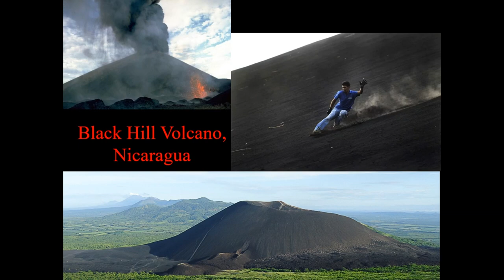Latin America - 20 Places to See Before You Die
In this video I picked one awesome place from each of the mainland countries of the Americas south of the United States. Starting tomorrow we'll hold a class debate on which one y'all like best!

Here's a list of all the locations:

Iguazu Falls, Argentina - 1:04
The Great Blue Hole, Belize - 1:56
Salar de Uyuni, Bolivia - 2:51
Cristo Redentor, Brazil - 3:52
Easter Island, Chile - 4:54
Salt Cathedral of Zipaquirá, Colombia - 6:26
Arenal Volcano, Costa Rica - 8:06
Galapagos Islands, Ecuador - 8:56
Tazumal, El Salvador - 10:01
Tikal, Guatemala - 10:39
Mount Roraima, Guyana - 11:15
Roatán, Honduras - 12:13
Metropolitan Cathedral, Mexico - 13:48
Black Hill Volcano, Nicaragua - 15:22
Panama Canal, Panama - 16:11
Itaipu Dam, Paraguay - 17:18
Machu Picchu, Peru - 18:03
Amazon  Rainforest, Suriname - 18:55
La Mano de Punta del Este, Uruguay - 19:57
Angel Falls, Venezuela - 21:12